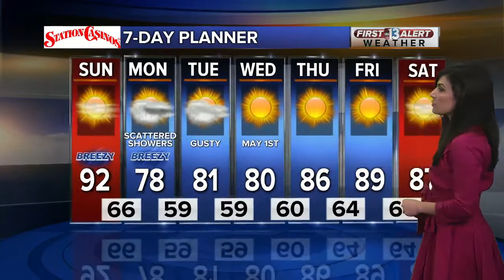13 Action News Latest Headlines | April 28, 8am